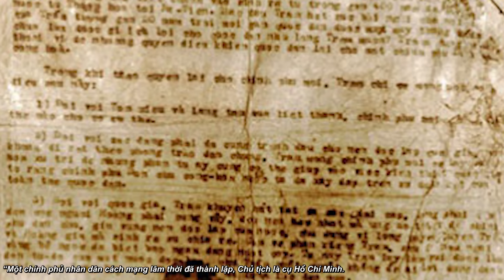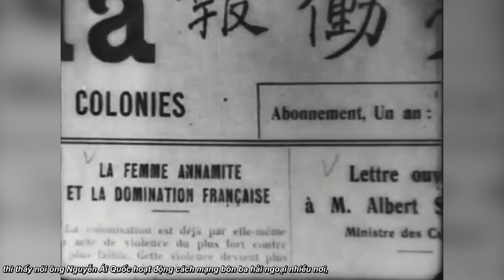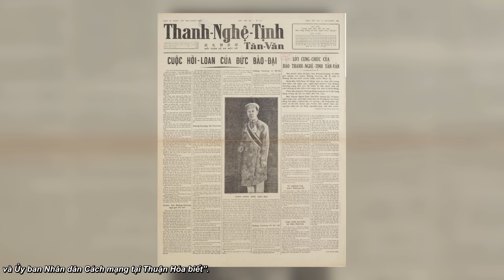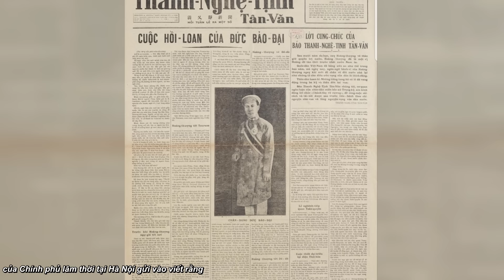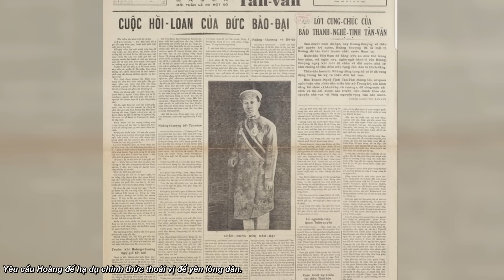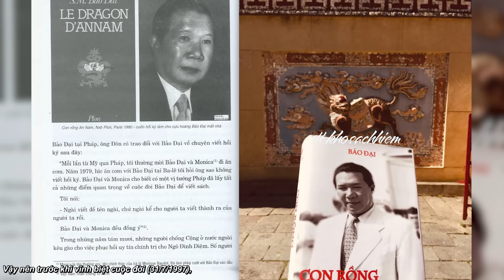Sự Kiện Vua Bảo Đại Thoái Vị Và Lời Trăn Trối Của Một Vị Vua Về Bác Hồ! | Đàm Đạo Lịch Sử | #109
Taca Why xin chào các bạn khán giả yêu quý. Có thể nói, đối với người dân Huế, mỗi lần nhắc đến lịch sử Cách mạng tháng Tám năm 1945, người ta lại nhớ đến sự kiện vua Bảo Đại thoái vị, chấm dứt thời đại quân chủ ở Việt Nam. Không chỉ vậy còn là chuyện Chủ tịch Hồ Chí Minh vì đề cao chính sách đoàn kết dân tộc đã mời ông vua vừa thoái vị về làm cố vấn cho Chính phủ lâm thời nước Việt Nam Dân chủ Cộng hòa giai đoạn năm 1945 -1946. Sau sự kiện ấy, cái nhìn của 2 vị này dành cho nhau thực sự ra sao? Vua Bảo Đại đã nói gì về Bác Hồ trước giây phút cuối đời? Tất cả sẽ được bật mí trong video ngay sau đây của Taca Why!